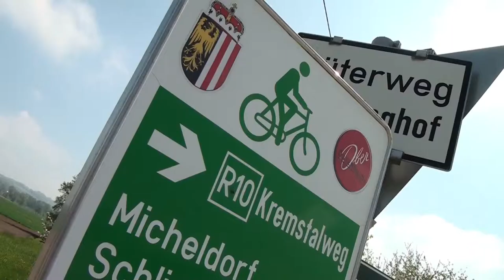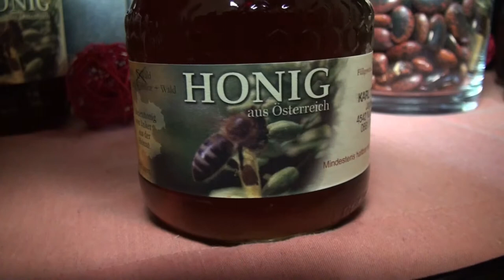Pension Jageredt in Nussbach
Stock Foto
Pressefotografin und Berufsfotografin